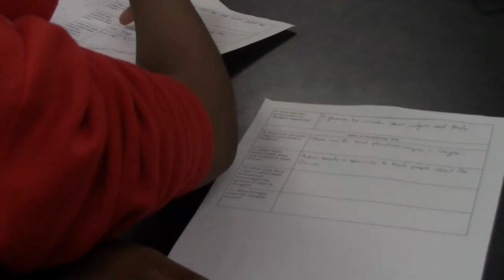River Hawk News Tuesday November 29, 2022